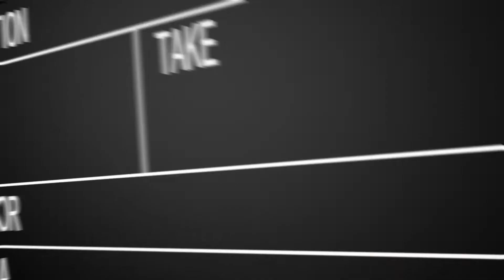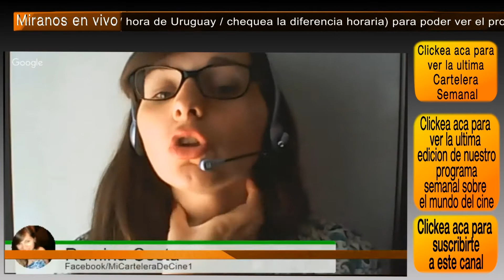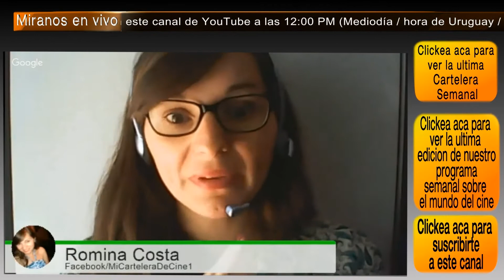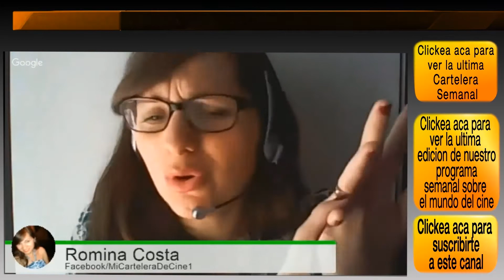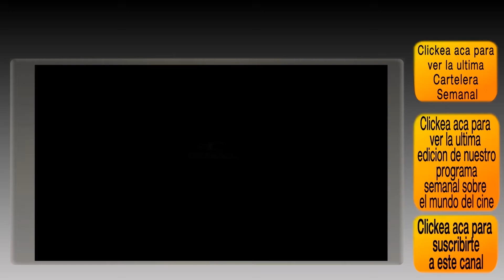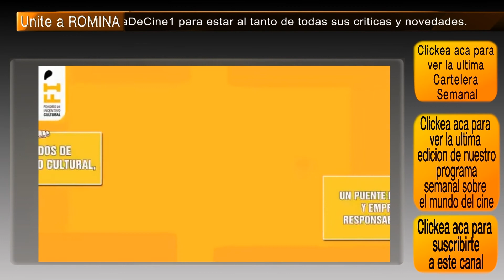LOS JUEGOS DEL HAMBRE SINSAJO PARTE 2 EL FINAL - comentario / review / critica de la pelicula